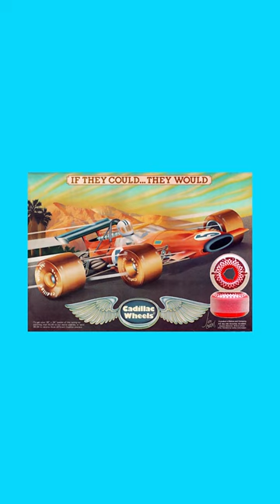How the world’s first skater designed shoes originated 🌶️🔥